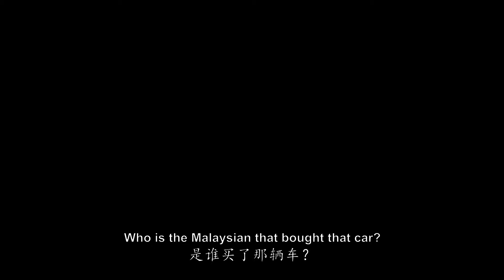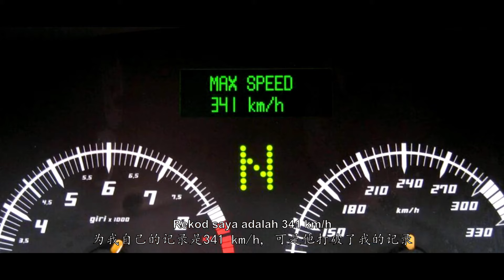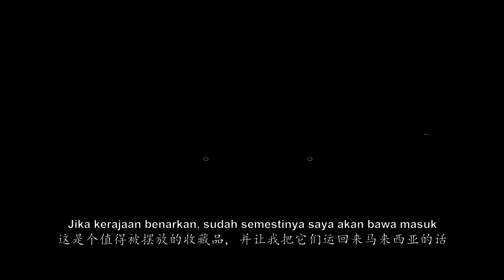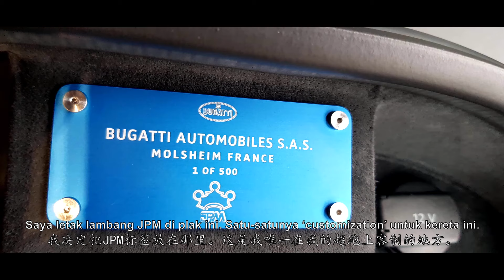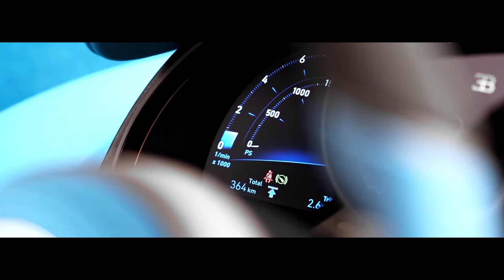BUGATTI DIVO UNBOXING | SOUTH EAST ASIA #1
In this Bugatti Divo unboxing episode, JP Chin talks about his journey towards owning two Bugattis – a Bugatti Chiron & the only Bugatti Divo in South East Asia.

Click this link now to join Fone App JPM Community & get a RM5 off Setel Voucher
Terms & Conditions
- Setel Rebate Coupon will be reflected in your FoneApp "My Rebate Coupon" within 3 working days
- Only 1 redemption allowed per account
- This rebate coupon cannot be used in conjunction with any ongoing promotion & campaign
- FoneApp reserves the right to amend the T&C at any time without prior notice

🎵 Track Info:

Title: Red by Scott Buckley